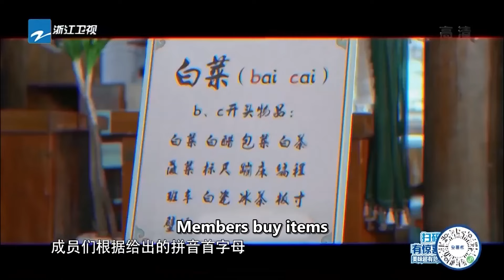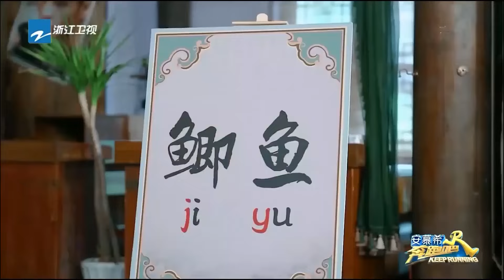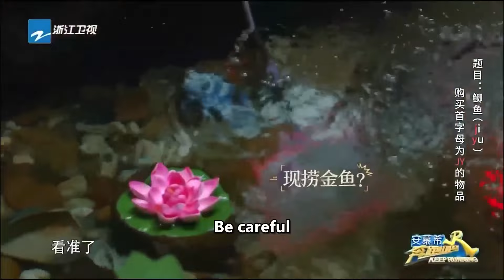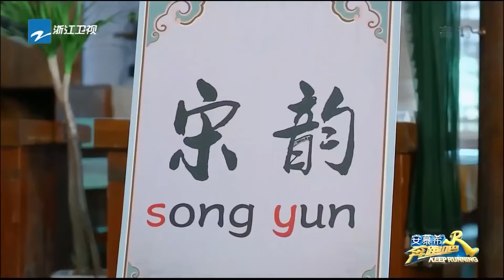周深白鹿花式找物件 最後找到了”記憶““傻眼”、“聲樂"……也太抽象了吧🤣